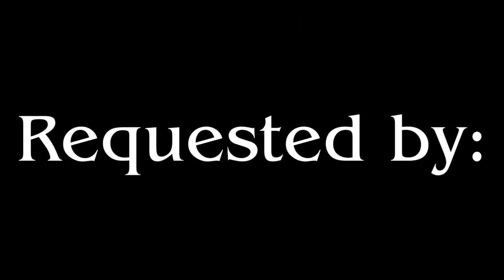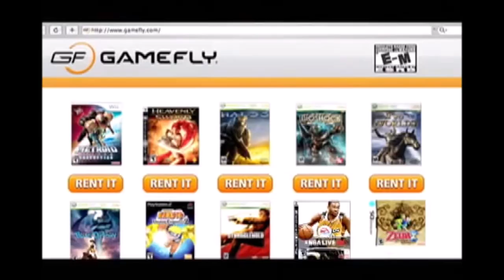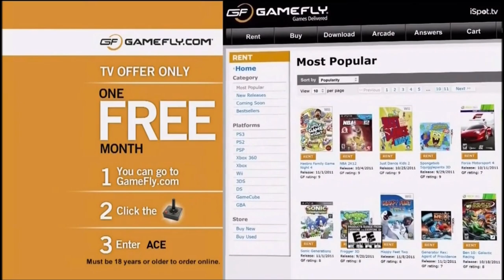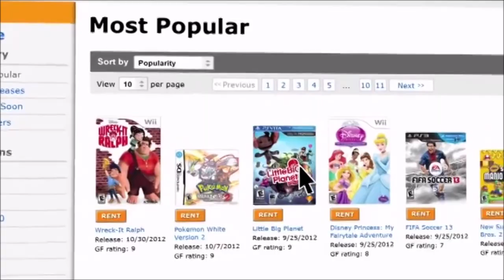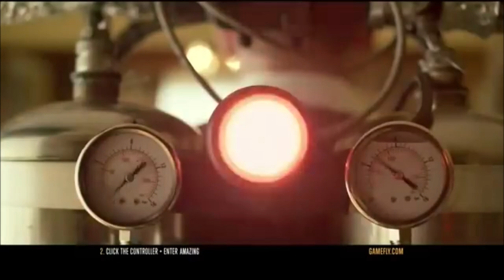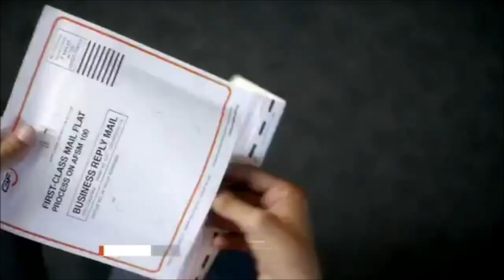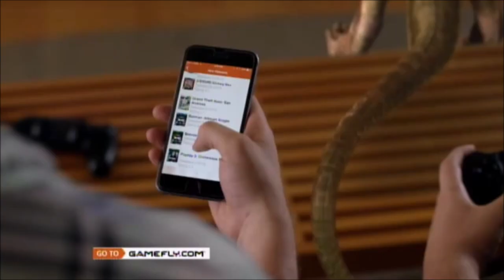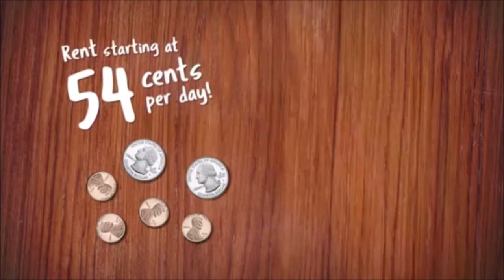Gamefly Logo/Commercial History (#468)